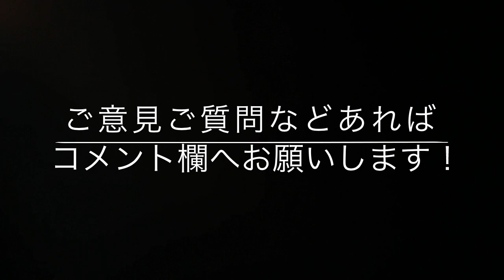大会の日程ルールなど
本当にやります！宜しくお願いします！